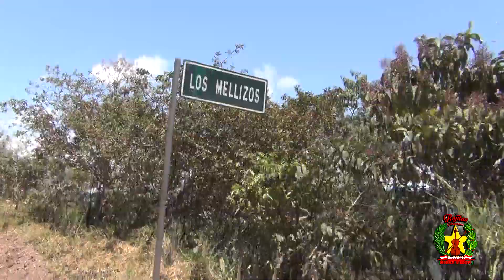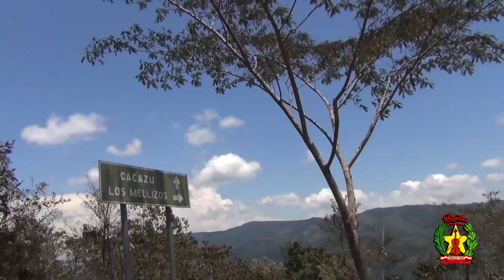CARRETERA PARA MERCED A PUCALPA PERU ROJITAS PRODUCCIONES INTERNACIONAL TF. 995667274